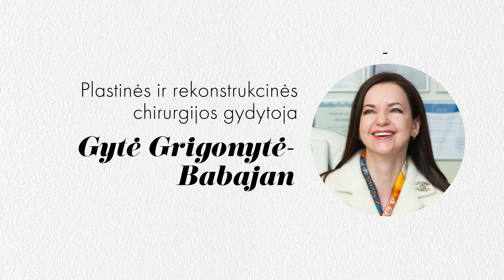Stiliaus DNR. Gydytoja Babajan: kaip atrodyti 10 metų jauniau ir kokią klaidą daro vyresnės moterys